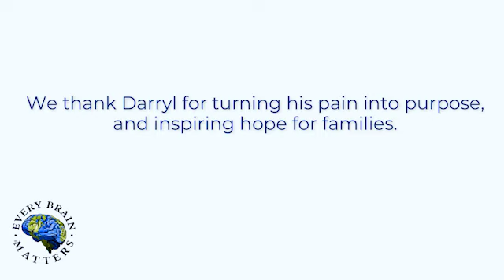Turning Pain Into Purpose - Darryl Rodgers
Darryl Rodgers is a speaker, author, and family recovery coach living in Cary, North Carolina. At the age of 19, Darryl began a career as a corporate pilot.  He served as a medic in the Army National Guard and became a copilot on the AH-64 Apache helicopter. Darryl and his wife, Kim, have been married for thirty-two years. They are the proud parents of two boys, Justin and Chase.  In 2014, the oldest of their two sons, Chase, died in a marijuana-impaired wreck after struggling with addiction for a year and a half. Now, Darryl is a family recovery coach who specializes in working with parents of drug-addicted children. Darryl also serves on the state advisory board of NC Mothers Against Drunk Driving. Darryl has learned how to turn his pain into purpose.